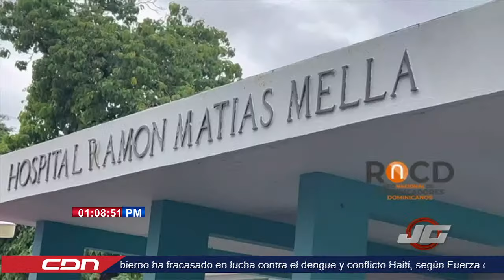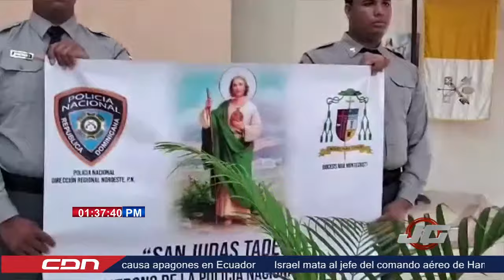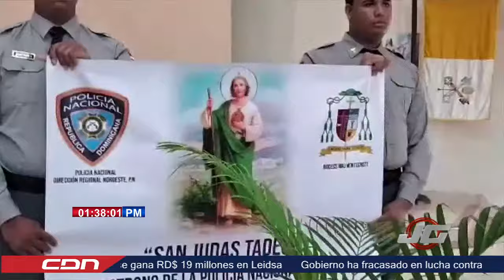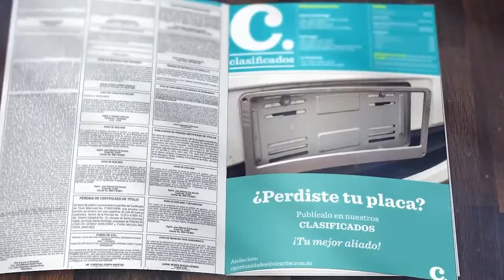José Gutiérrez en Fin de Semana